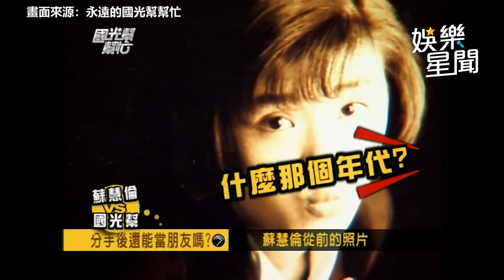國光幫懷舊系列精華／庹宗康認同蘇慧倫「個性愛耍寶」 反遭嗆：你跟我很熟嗎｜娛樂星聞